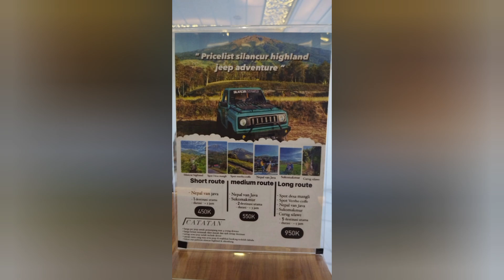Explore Jogja Magelang ❗❗❗ Pantai Sundak ❗❗❗Silancur Highland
1.Pantai Sundak ( Jogyakarta)

Pantai Sundak berada di Sidoharjo tepus, kabupaten Gunung Kidul. Jogyakarta
Disekitar oantai terdapat batu karang kecil dan karang berbentuk payun serta terdapat bukit yamg menjadi oemusah antara pantai Sundak dengan pantai yang lain

Pantai Sundak buka 24 jam
Biaya Parkir motor 2000
Biaya Parkir Mobil 5000

2.  Silancur Highland ( Magelang)

Private Trip dan Jasa Photo dan video
harga nya Rp. 550.000,-

1.Sudah termasuk Photo Video editing dan Original
2. Pengambilan Photo menggunakan kamera dslr dan pengambilan Video menggunakan Iphone
3. Jumlah Photo dan video menyesuaikan keinginan Customer

Spot
- Silancur Glamping
- Silancur Highland
- Keliling Wisata Alam Sekitar